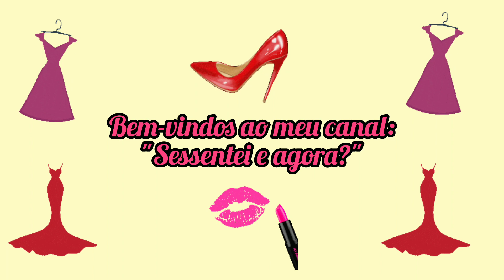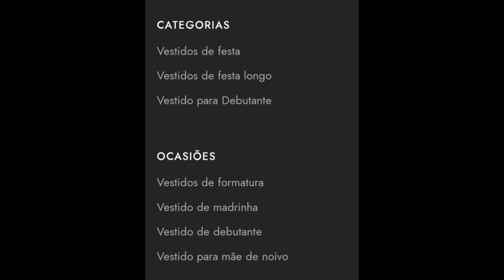CASA DOS VESTIDOS: Aluguel de Vestido de Festa.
Vestidos de Festa, Aluguel . Vestidos para Ocasiões Especiais. Casamento, Formatura, Debutante, Vestido para a Mãe do Noivo e da Noiva. O Bazar de vendas encerrou  e foi um sucesso. Aguardem o próximo Bazar. por enquanto, somente ALUGUEL.

CASA DOS VESTIDOS
Rua do Hipódromo, 1538
Mooca - São Paulo